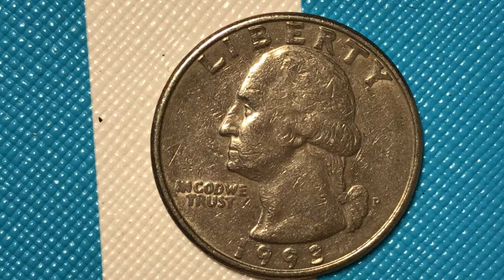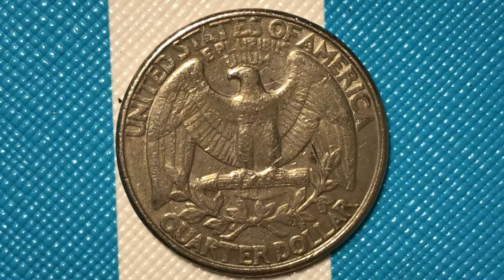Washington 1993 double die error quarter